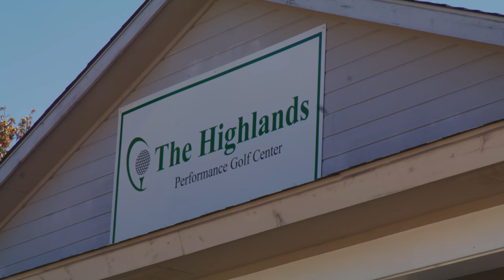We Had A Long Drive Contest W/ Bryson DeChambeau!